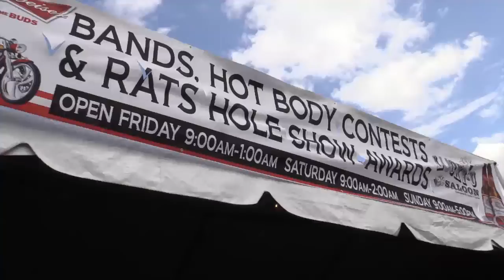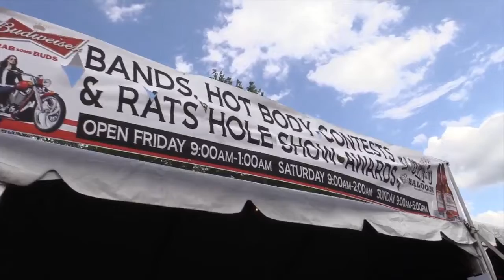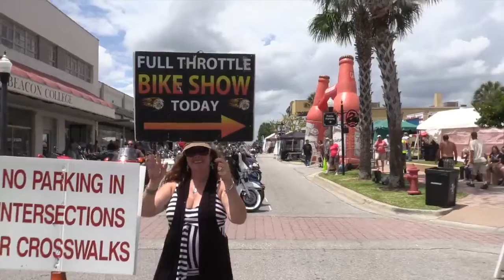Cycle Fever TV Old footage Leesburg BikeFest